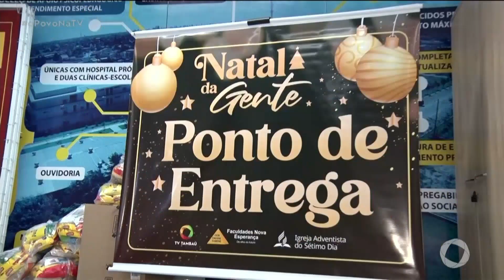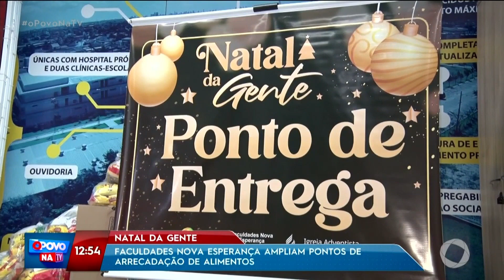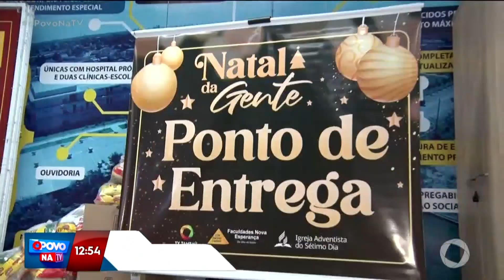Natal da Gente: Faculdades Nova Esperança ampliam pontos de arrecadação de alimentos- O Povo na TV